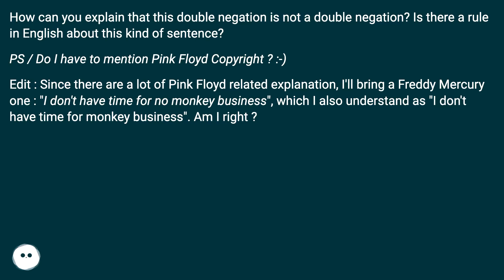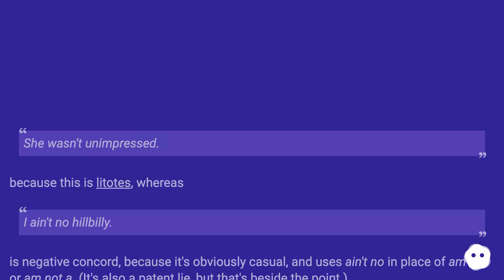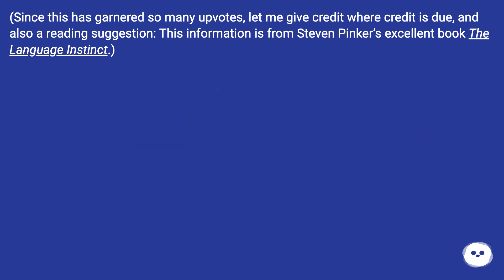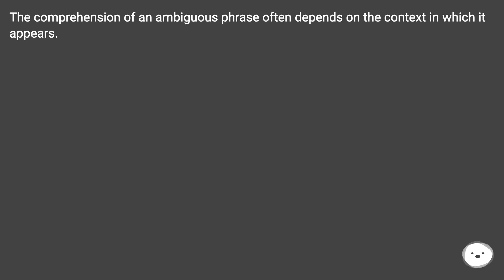Doubled negatives are often used casually in certain dialects to indicate negative concord, an in...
Chapters
00:00 Is There A Rule About Double Negations That Aren'T Meant As Double Negations (E.G. "We Don&
00:35 Accepted Answer Score 53
01:21 Answer 2 Score 19
02:20 Answer 3 Score 4
02:38 Answer 4 Score 1
03:52 Thank you